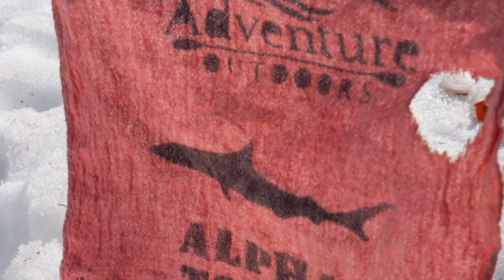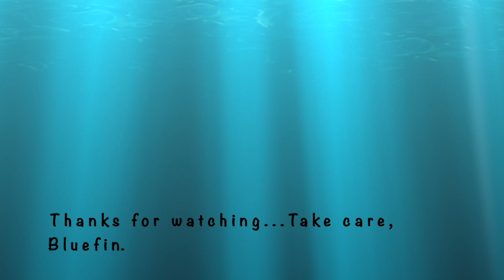Camp Cooking with Cast Iron Skillet on Solo Stove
Camp Cooking with Cast Iron Skillet on Solo Stove. Join me as I go on another adventure in Newfoundland. I will set up my Solo Stove and cast iron skillet. I will cook up a breakfast of Toutons (fried bread dough) an egg and a Spam Single. I will also have a great cup of tea. Cooking breakfast over a camping wood stove is so much fun.

Camera: Canon SL2
B-roll Camera: iPod touch
Lens: Canon 18mm to 55mm STM
Editing:  Final Cut Pro
Written and performed by:  Matt Keels